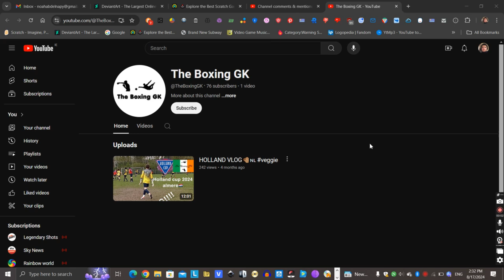Shout out to